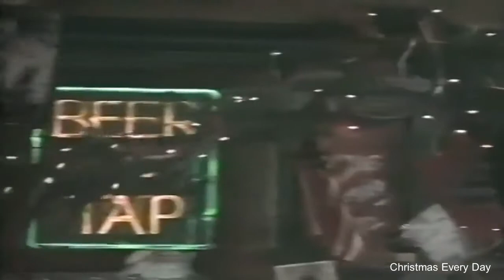Delta A Christmas Tale (1992)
When Darden's daughter Talia comes to visit, Delta realizes that the seemingly perfect young woman is actually very troubled.
Season 1, Episode 11
Episode aired Dec 17, 1992